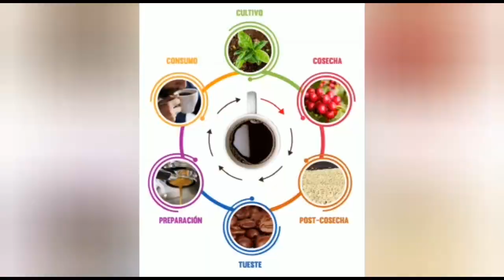Fui a la finca de don Carlitos a ver unas podas calaveras mal hechas